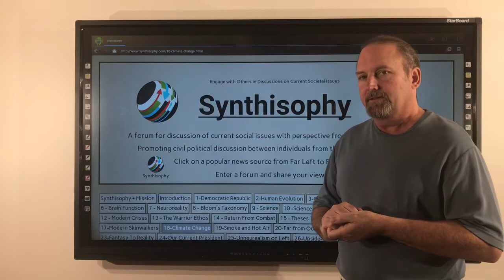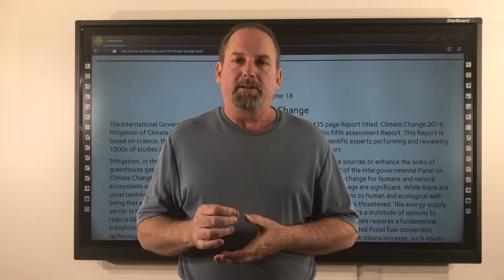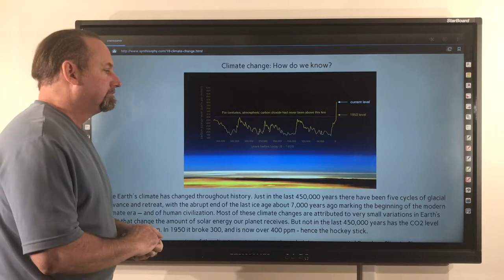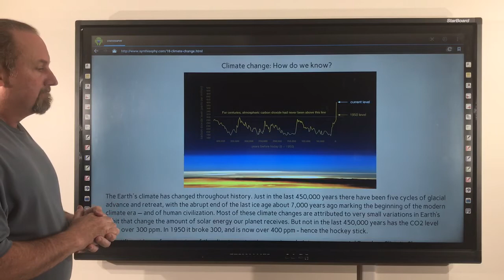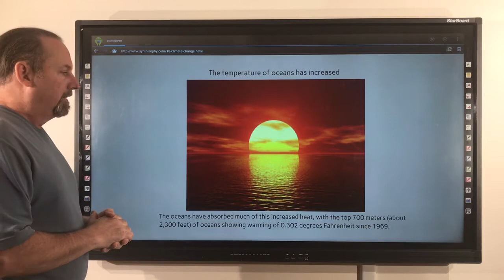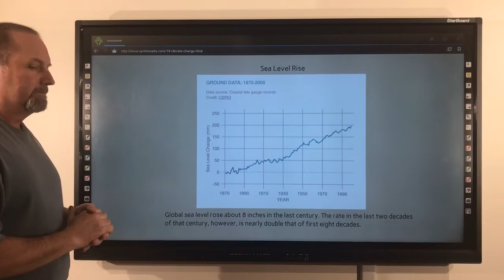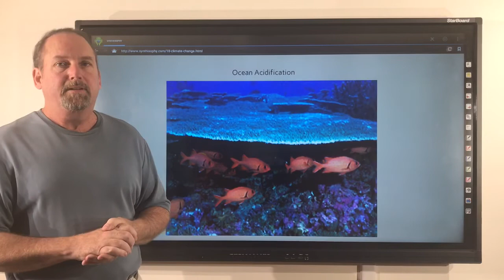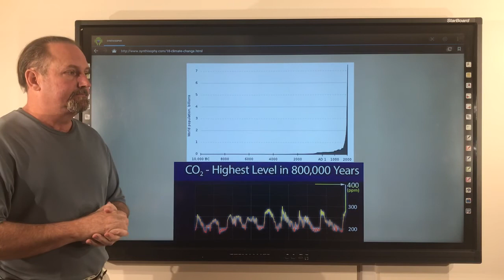Synthisophy, Chapter 18: Climate Change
Here’s the summary of Chapter 18, Climate Change. Is climate change a hoax or is it real? Let’s see what science has to say. Watch and share your views at synthisophy.com!